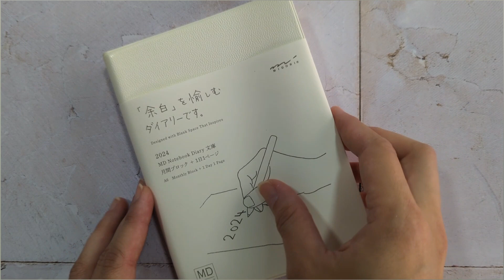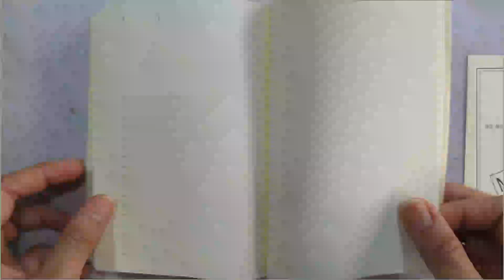Agendas MD Paper | Diarias 1day 1page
Las agendas de MD Paper tienen como cualidad principal su papel; en tono crema, muy fino y resistente a la ramificación y el traspaso de tinta (aunque sí puede haber transparencia). Es nuestra principal recomendación para usuarios de pluma estilográfica.

Además sus encuadernaciones cosidas permiten, en todos los casos, cómodas aperturas 180°.

Sus diseños minimalistas dejan una libertad de uso casi total, y permiten centrar el foco en lo verdaderamente importante.

En temporada de agendas puedes encontrarlas todas en la papelería Panda Bohème y María Berdiales 15, Vigo). El resto del año, puedes adquirir los cuadernos de esta magnífica marca japonesa.